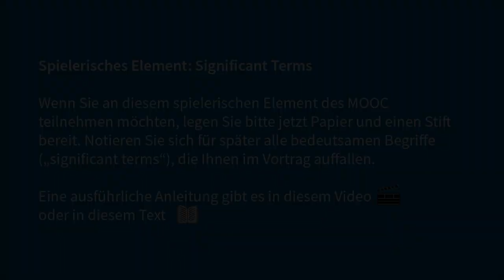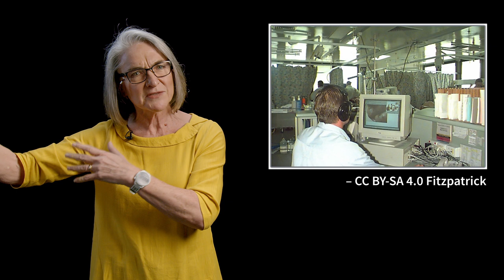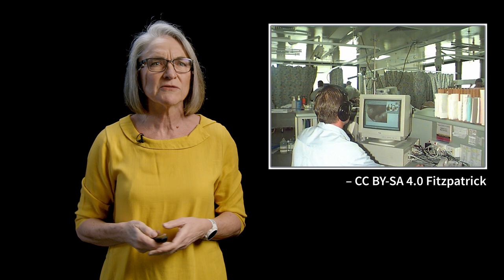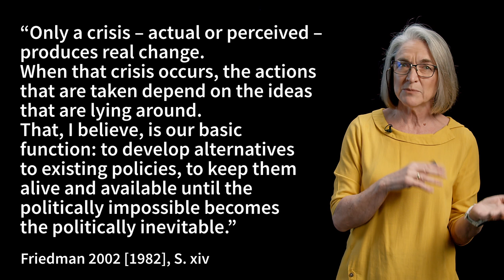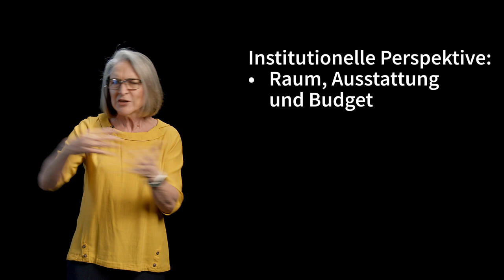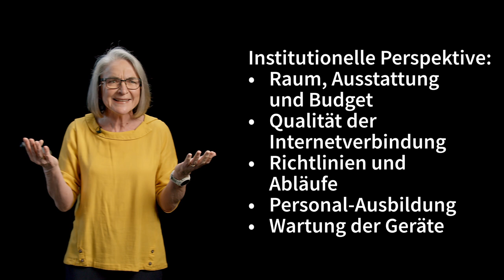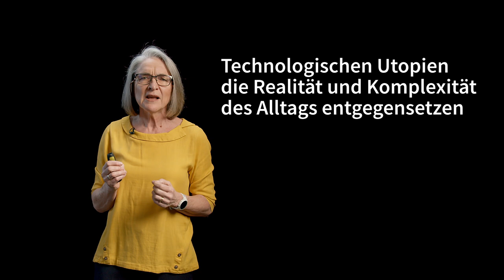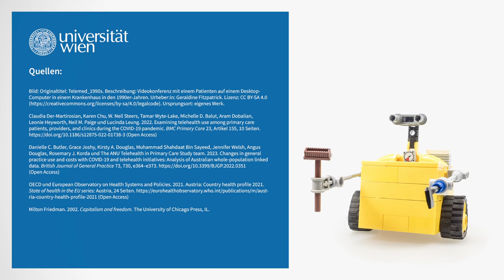Die Herausforderung der Verbreitung von Technologien | iMooX.at